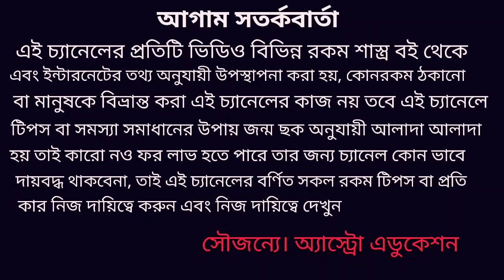কুম্ভ রাশির চন্দ্রগ্রহণের সহজ প্রতিকার!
এই ভিডিওতে কুম্ভ রাশির চন্দ্রগ্রহণের সহজ প্রতিকার নিয়ে বিশদে আলোচনা করা হয়েছে অ্যাস্ট্রোএডুকেশন চ্যানেল এর সকল দর্শক বন্ধুকে অনেক অনেক স্বাগত জানায় ধন্যবাদ!